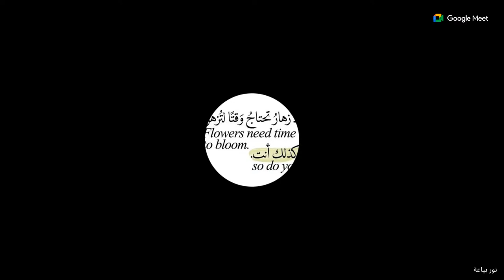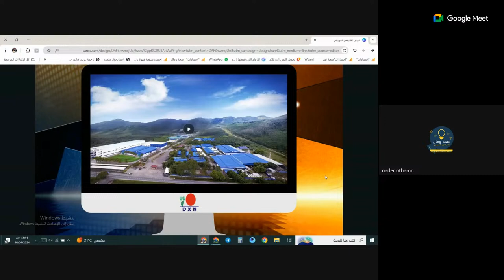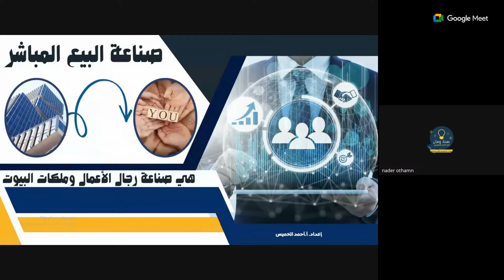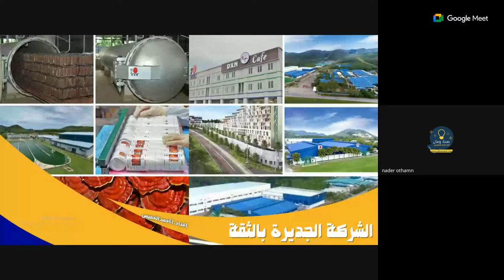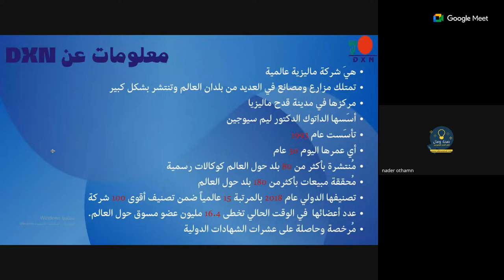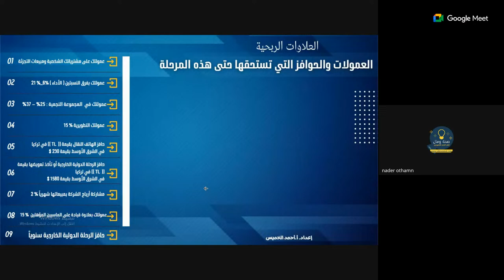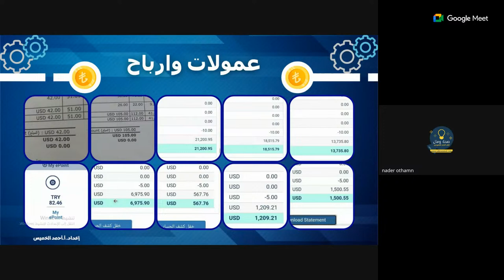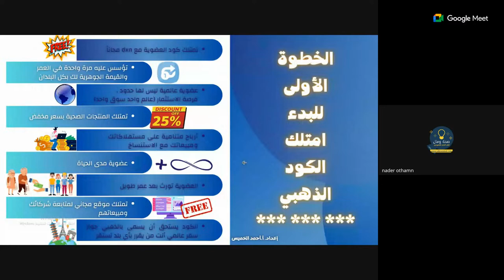صباح السفراء 16-4-2024